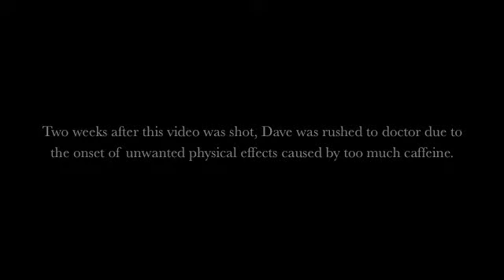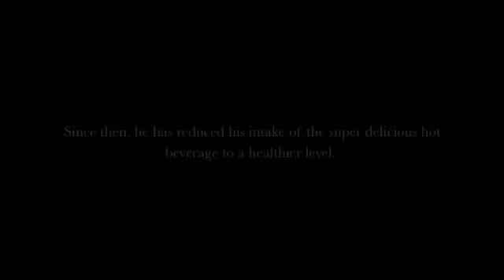Dave Grohl in FRESH POTS